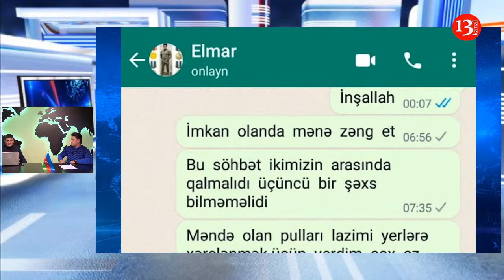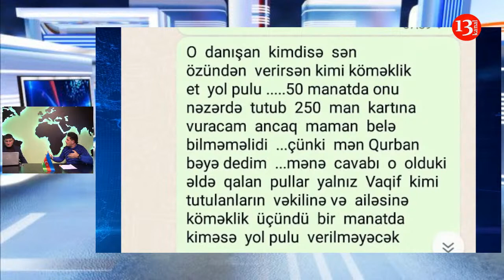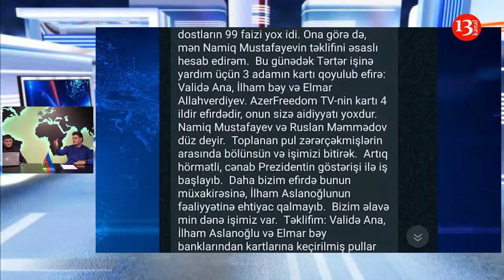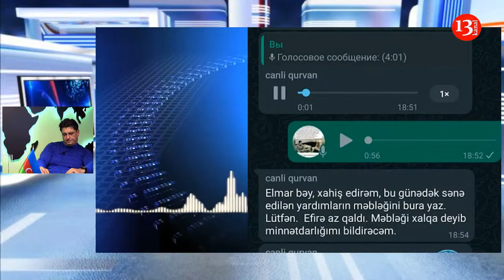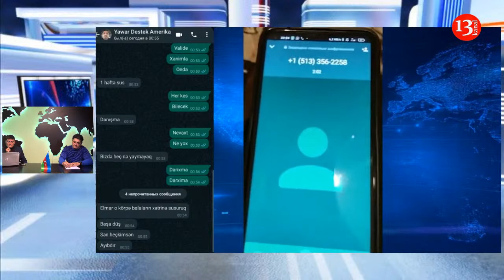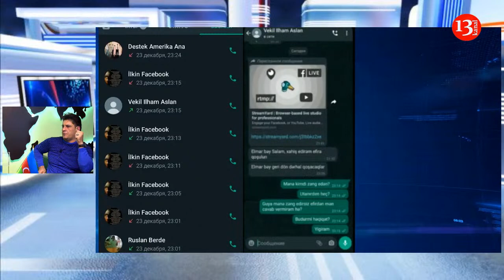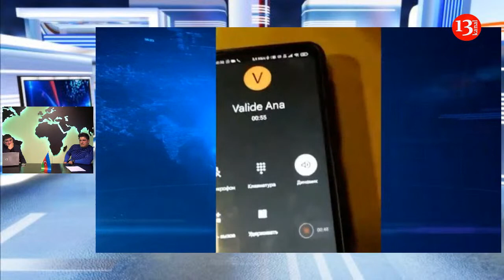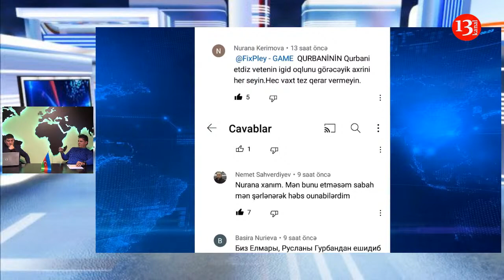"TƏRTƏR İŞİ"-nə kim xəyanət etdi?! Elmar Allahverdiyev bütün sirləri açır!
- bu linkə vursanız bütün aksiyalara canlı baxa biləcəksiniz!